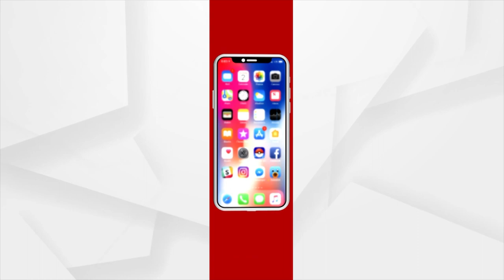ଆଜିର ଅତିଥି ରେ ଏଡୁୟୁ ଗୋଦାର ଟିମ୍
ଆଜିର ଅତିଥି ଏଡୁୟୁ ଗୋଦାର ଟିମ୍
ଅନୁ ଚୈାଧୁରୀ, ଉପସ୍ଥାପିକା
ଅମର୍ତ୍ତ୍ୟ ଭଟ୍ଟାଚାର୍ଯ୍ୟ, ନିର୍ଦ୍ଦେଶକ
ସ୍ବସ୍ତିକ ଚୈାଧୁରୀ, ପ୍ରଯୋଜକ
ଦୀପନୱିତ ଦାସମହାପାତ୍ର, ଅଭିନେତା
ଦେଖନ୍ତୁ ଆସନ୍ତାକାଲି ସକାଳ ୮ ଟା ୩୦ ରେ